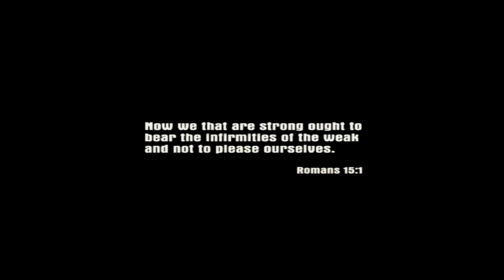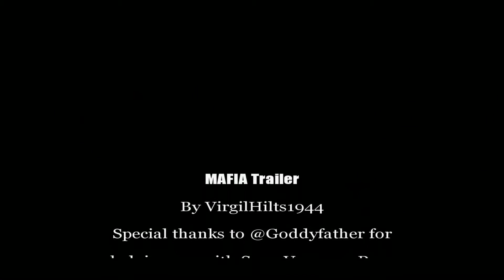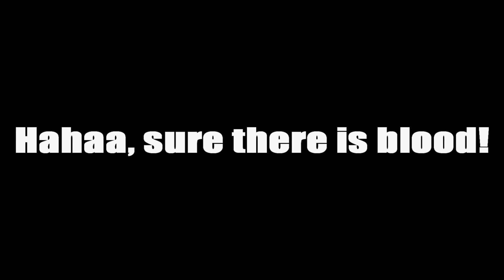MAFIA Game Trailer [Fan-Made]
WARNING: CONTAINS SPOILERS. Mafia The Game Trailer / Tribute. THIS is what I've been doing for hours and had put a LOT of effort to make back in 2011. Hope you enjoy this video!

Mafia: The City of Lost Heaven or simply Mafia is a legendary year 2002 video game for PC, developed by Illusion Softworks - a Czech development team, now named 2K Czech and THIS is Mafia's tribute made by me using Sony Vegas Pro 10. MAFIA is such an awesome mob action game which had technologically advanced graphics at that time, amazing and all. It was rated very positively, mostly 9.3 points out of 10 and is still a popular game. Due to a magnificent success of this game, a sequel was released after 4 years of development in year 2010, called Mafia II. I created this trailer to show the game's awesomeness and gameplay. MAFIA has many references to Goodfellas, The Godfather, The Sopranos, Martin Scorsese and all other things that are connected to the mob. Enjoy! =)

NOTE: Somewhere at the end of the trailer the screen cuts to black. This small error appeared because of the huge size of the trailer and its quality. You can still hear Tommy's and Lucas Bertone's conversation.

MAFIA Soundtrack: Vladimir Simunek - Main Theme,
Latcho Drom - La Verdine and Lordz of Brooklyn - Lake of Fire.

STORY
MAFIA was rated very positively by critics because of its phenomenal plot. The storyline begins with Thomas Angelo (voiced by Mike Sorvino) - a mafioso, gangster, made man - entering a cafe and telling his story to detective Norman for protection, because he's currently in trouble, chased by his own boss, Don Ennio Salieri (voiced by George DiCenzo). And so Tommy tells Norman everything about himself: he used to be a taxi driver in year 1930, who encountered two gangsters - Paulie and Sam (voiced by William DeMeo and Matt Servitto), who were later revealed to be Salieri's, one of the biggest Don's of New York, men. Tommy drove these two mobsters to Salieri's bar in order to avoid getting shot by them, because their car crashed and Paulie was shot, they needed his help. However, Tommy done well and received money from Sam for repairs of his taxi. Later, Tommy got attacked by two gangsters (Don Morello's, the boss' of the evil Morello family, men), his cab was wrecked and he was forced to break out and run. Run to Salieri's bar for help. And so, Thomas Angelo became a member of the Salieri crime family and now it's up to YOU to raise Tommy through his ranks and make Salieri proud. What conclusion do you expect? There are no happy endings...